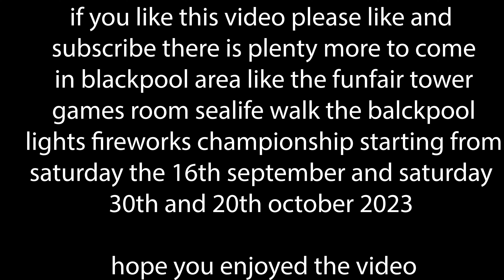Blackpool illuminations swich on 2023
hello and welcome to my channel in this video i was at the Blackpool illuminations swich on on Friday 1st September 2023 the Blackpool lights is always the best thing at Blackpool when they are on they are most amazing thing ever the Blackpool event was very good indeed they had music and fireworks

so please enjoy this video